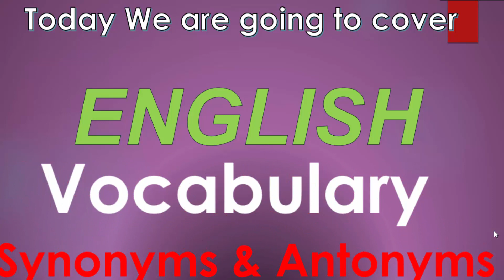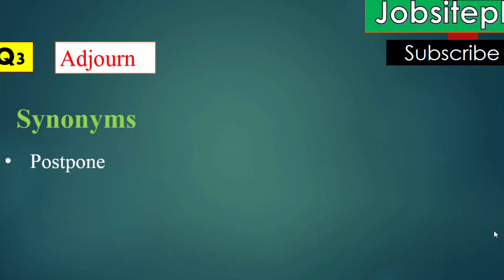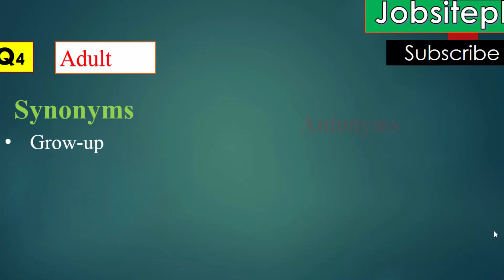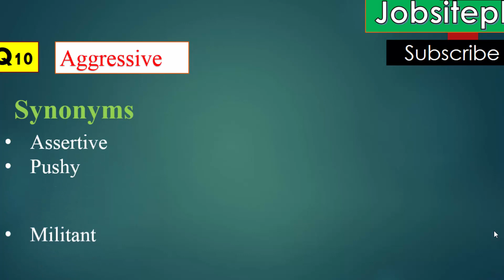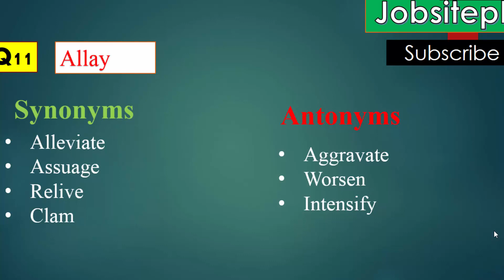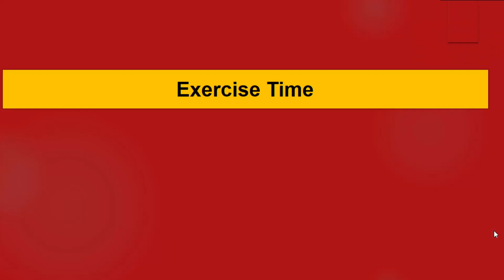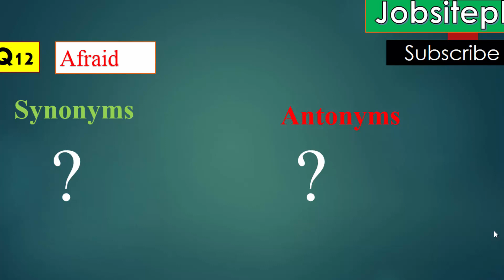Top 15 Synonyms and antonyms | Most Repeated Synonyms & Antonyms in Exam | Jobistepk